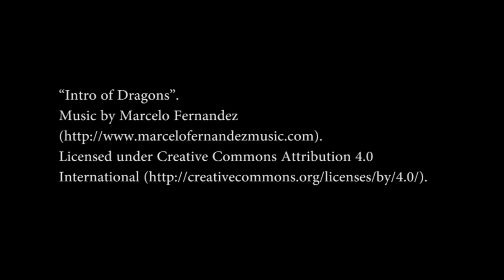Intro of Dragons